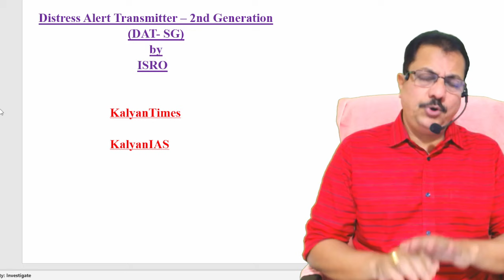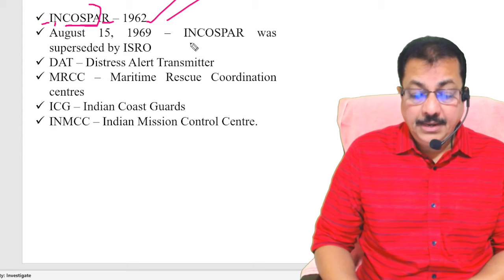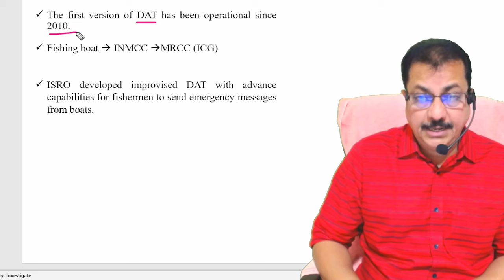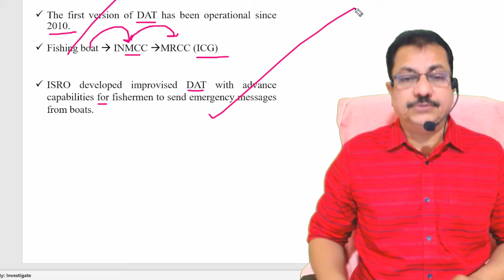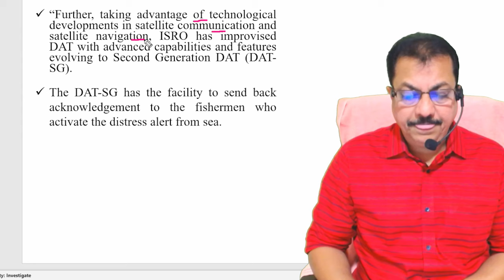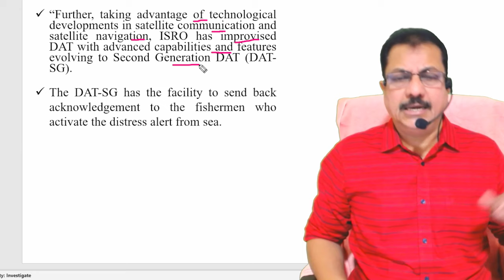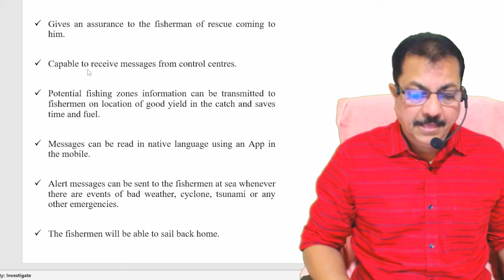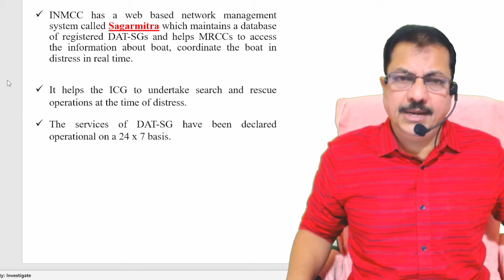DAT-SG is The Upgraded Technology from ISRO to Rescue Fishermen in Distress - KalyanTimes.com